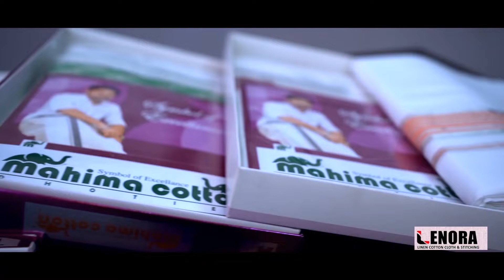കലക്ടറുടെ വാക്കും പാഴായി ചിങ്കക്കല്ല് കോളനിയിലെ മാതൻ കുട്ടിയും ഭാര്യയും ഇപ്പോഴും ഇരുട്ടിൽ തന്നെ.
കലക്ടറുടെ വാക്കും പാഴായി ചിങ്കക്കല്ല് കോളനിയിലെ കിഡ്നി രോഗിയായ മാതൻ കുട്ടിയും ഭാര്യ ചാത്തിയും ഇപ്പോഴും ഇരുട്ടിൽ തന്നെ.

വാർത്തകൾക്കും പരസ്യങ്ങൾക്കും.